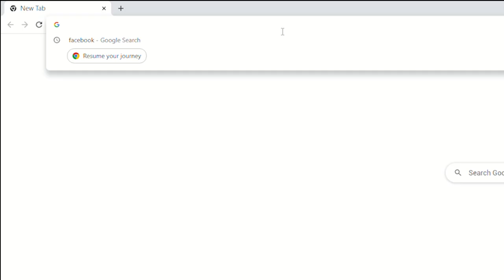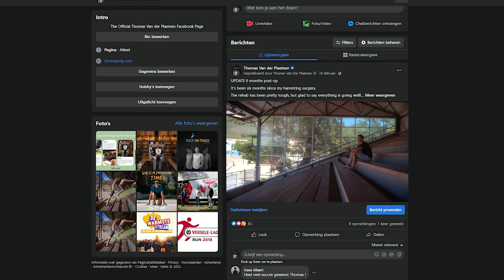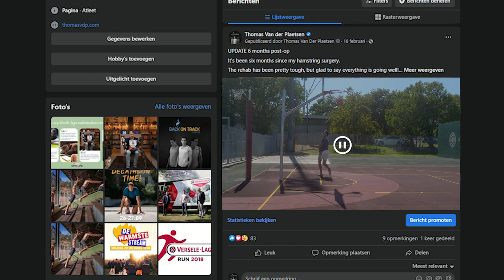INJURED Episode 04: Back To The Drawing Board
In episode 4 of INJURED, the increased training intensity is unearthing some unresolved issues, trying to sprint is much harder than anticipated and the first long jump sessions are a fact.

00:00 – Intro
02:40 – Transition period (I Jinxed it)
09:04 – High Jump Progression
12:04 – Knee Problems
13:45 – First Sprints
17:18 – Trying to Sprint Again
20:29 – Long Jump
24:23 – Motivational problems
26:02 – A Small Break

As always, this wouldn't be possible without the loyal support of Versele-Laga!